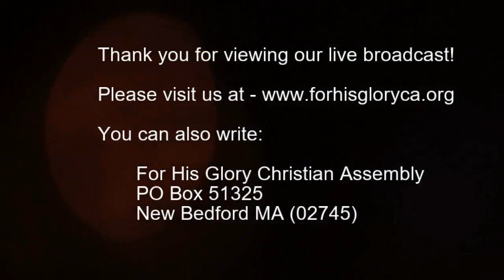2019 1 Sunday Service 1 13 2018 Time to Take a Stand Pastor Tom Hammond